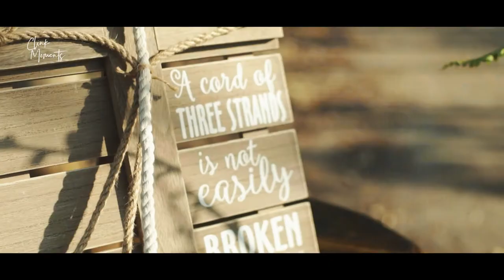Stephanie + Cristian Molina Wedding TRAILER